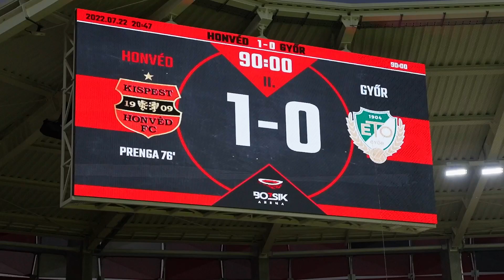Honvéd–ETO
Utolsó felkészülési mérkőzésünkön 1–0-ra győztünk az ETO ellen a Bozsik Arénában, meccsvideónkban pedig megmutatjuk a találkozó emlékezetes momentumait.